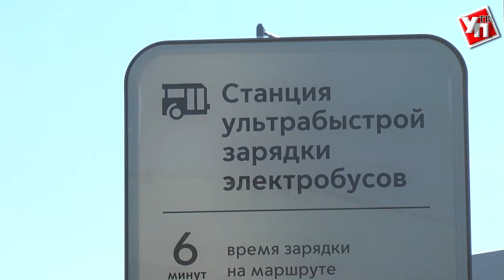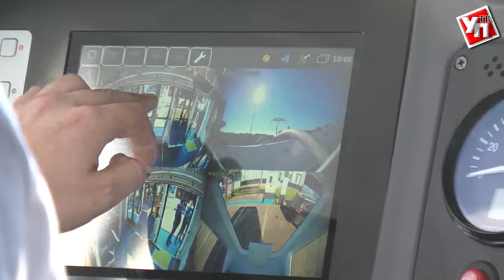«Умные» автобусы скоро в Ульяновске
От автобуса до электропоезда. «Будущее общественного транспорта» - выставка новейшей автобусной техники состоялась в Ульяновском наноцентре.